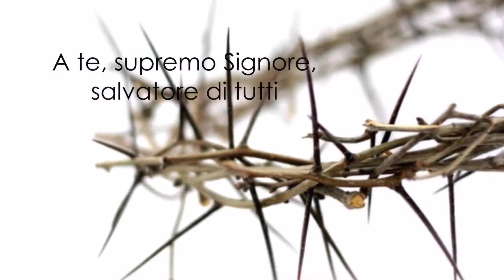Preghiera di Quaresima 26.02.2021 Don Andrea Borgonzoni.